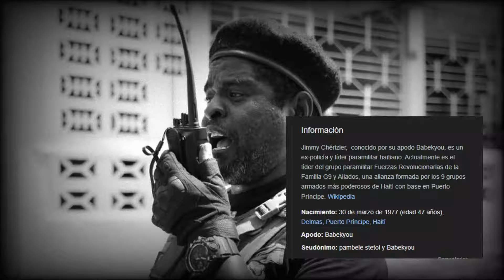Hay mamá Bandas Haitianas enfrentan tropas Keniana.